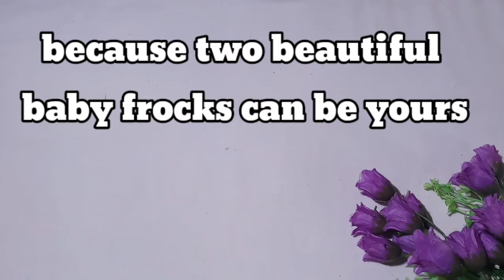Baby frock design 2021 | giveaway of baby frock| easy baby frock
Hello friends
Today's video is very special because these frocks can be yours
we will announce the name of one lucky winner if  100 likes will complete on this video within 1 month.
it depends on you that you like or not..
let's see.